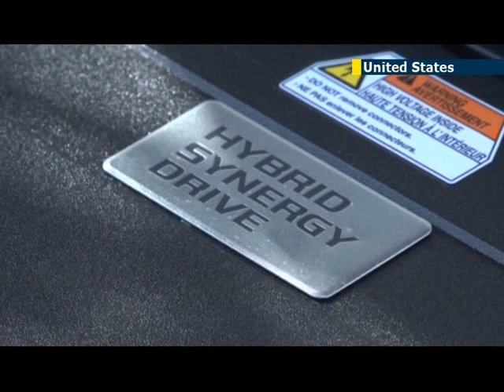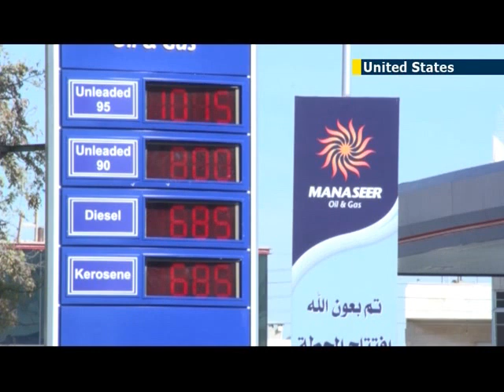Hybrid car sales boom in Amman as fuel price soars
Fuel prices have triggered major protests in Jordan, as it represent a significant expenditure in every day's life. But one specific automobile sector has taken a considerable advantage, seeing their sales booming in the last year. We're talking about the new eco-friendly, fuel economic Hybrid cars.

Hybrid cars offer very real fuel savings so they are increasingly popular in Amman.

Following the price hikes for gas and other fuel, the government has decided to reduce the tax on hybrid cars from 55 to 25 per cent.

The move has been met with relief by automobile importers who have been urging decision makers to consider such a policy in a bid to revive the industry and address the Kingdom's increasing gasoline bill, which reached around USD 1.3 billion last year.

Ali Awamleh/ car seller:

"Not only is hybrid vehicles fuel saving cars they are also environment friendly. Recently many Jordanians are buying hybrid cars because of the rise in fuel prices in Jordan; with the increase of hybrid automobiles ... Many Jordanians fear that there are not enough hybrid mechanics in the event these vehicles require maintenance."

According to experts fuel-efficient cars can cut the Kingdom's gasoline subsidies by 40-55 per cent, such moves can reduce the consumption of oil derivatives, which are subsidised by the government.

Based on the figures, the value of both gasoline types was around USD 1.3 billion last year, and the use of Hybrid cars could cut the bill by USD 180 million.

Khaled Hamdan/ hybrid cars expert:

"The use of hybrid cars in Jordan is increasing due to the government decision to decrease customs requirements because Jordan is a mountainous country the efficiency depends on the power of the car. The more the horsepower the more owners will save... And I am talking about 1500 CC's and up."

Jordanians do face one problem when it comes to hybrid car, replacement parts of the car are in average much higher that the regular cars. However, the expensive prices for spare parts and maintenance is attributed  to the short period since such cars started to be manufactured but expecting the cost to drop and the now-how to increase in the upcoming years.

Emad Abu Laban/ Amman resident:

"I personally do not drive a hybrid car but I used to own one ... although it was good and fuel saving I had to sell it after it needed to repair ... it cost me a lot of money."

Sultan Egab/Amman resident:

"I have a hybrid car because it is fuel saving  you know fuel prices cost a lot now and it is environment friendly as well ...  I purchased it after the government decreased the customs requirements."

Besides the obvious environmental impacts of Hybrid cars, there are significant cost savings for drivers in the form of tax exemptions and fuel savings.

Currently there are thousands of hybrid cars running in the Kingdom, with supply expected to significantly increase in the upcoming years.

Farah Ajlouni, JN1, Amman